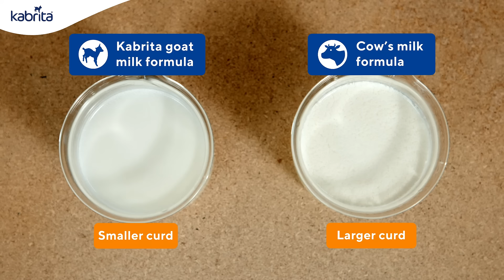Kabrita Toddler Formula vs. Cow's Milk Formula: Curdling Test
Check out the experiment above that shows how casein proteins curdle using two different formulas. Casein proteins that lead to bigger curds may be more difficult to digest (and may contribute to your little one's discomfort).

Spoiler Alert: Kabrita’s recipe with added goat whey forms the smallest, loosest and softest curds. This makes it an easy-to-digest protein that's gentle on your little one's tummy.

If you're curious if Kabrita may be right for your family, you can get a free full-size tin of formula